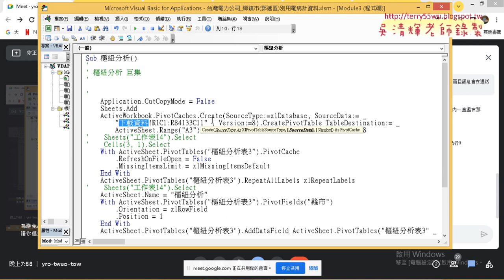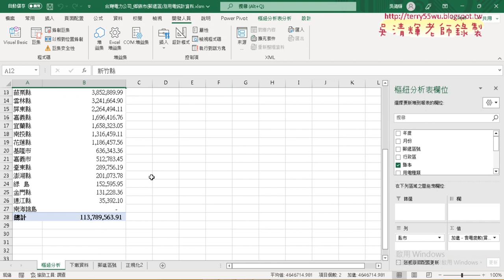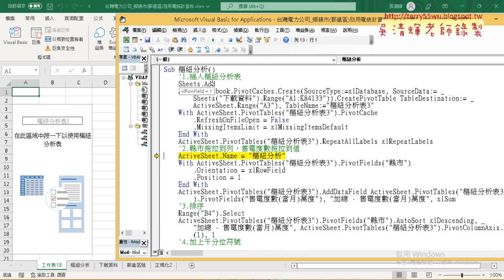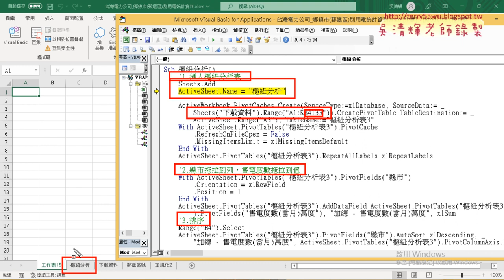04 修改聚集與增加註解